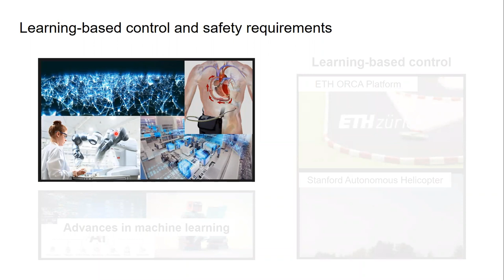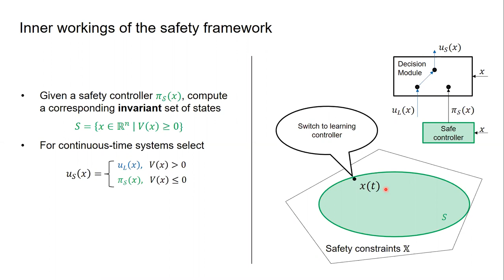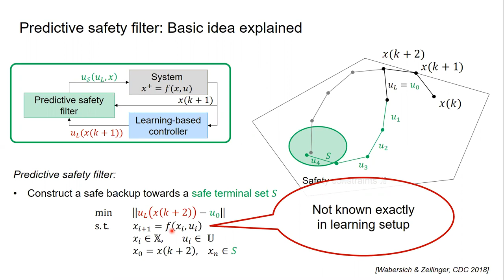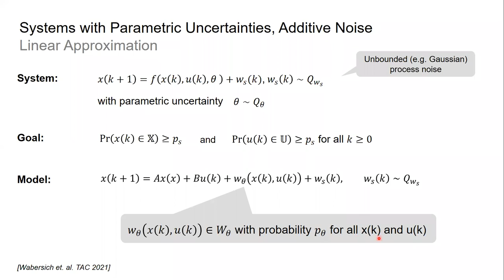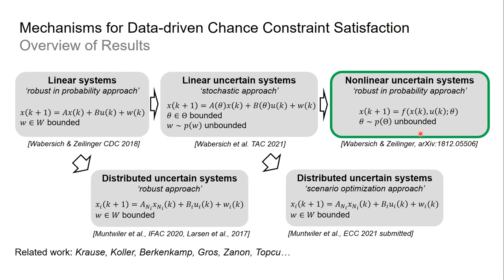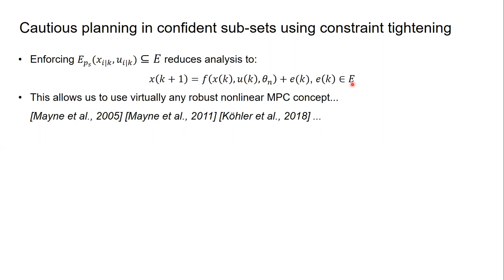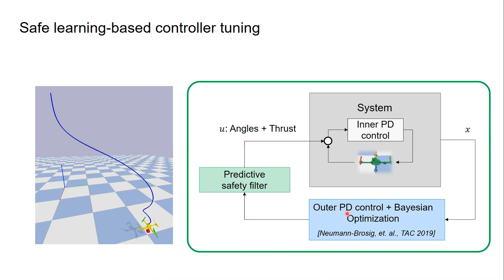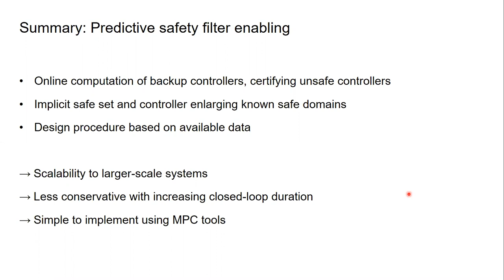Autonomy Talks - Kim Wabersich: A safety filter for learning-based control of constrained systems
Title: A predictive safety filter for learning-based control of constrained dynamical systems

Speaker: Kim Wabersich, ETH Zürich

Abstract:  The transfer of reinforcement learning (RL) techniques into real-world applications is chal- lenged by safety requirements in the presence of physical limitations. Most RL methods, in particular the most popular algorithms, do not support explicit consideration of state and input constraints. In this talk, I will present our approach for addressing this problem for dynamical systems with continuous state and input spaces by introducing a predictive safety filter, which is able to turn a constrained dynamical system into an unconstrained safe system, to which any RL algorithm can be applied ‘out-of-the-box’. The predictive safety filter receives the proposed control input and decides, based on the current system state, if it can be safely applied to the real system, or if it has to be modified otherwise. Safety is thereby established by a continuously updated safety policy, which is based on a model predictive control formulation. The resulting method enables the safe operation of a variety of system classes such as stochastic and distributed systems in a scalable way, enhanced by data-driven prediction models.